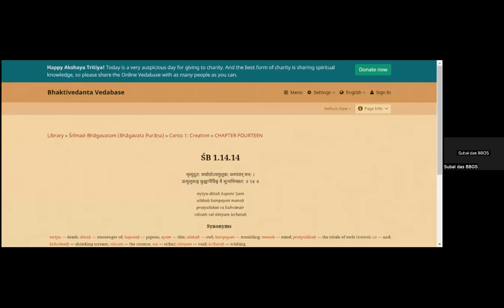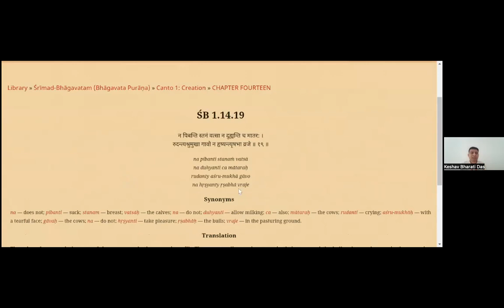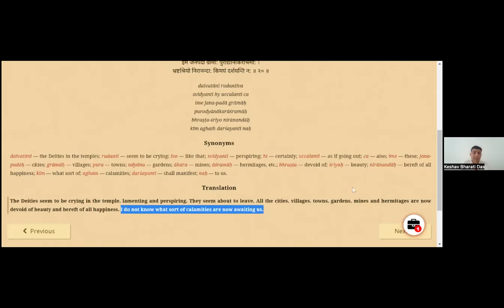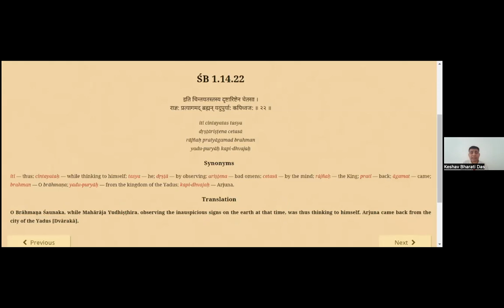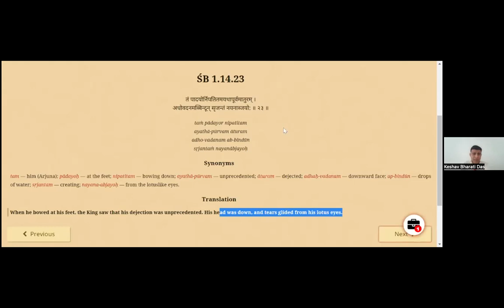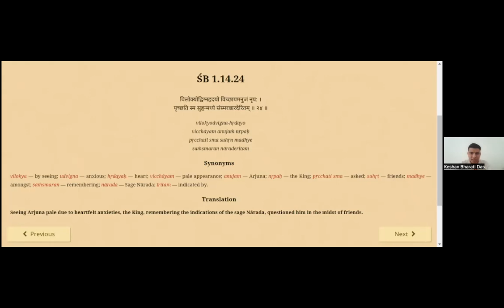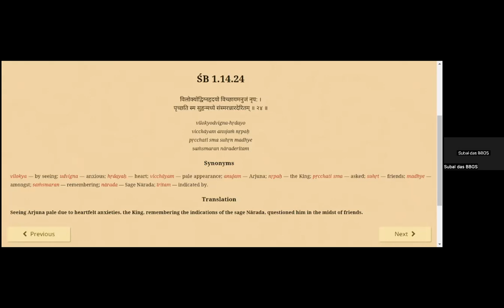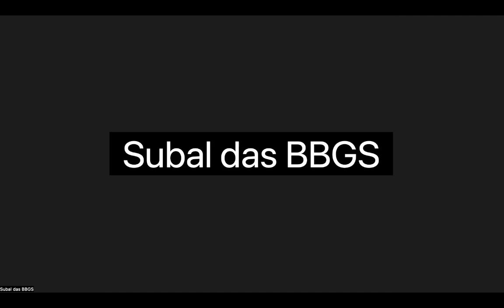Srimad Bhagavatam - Canto 1 Chapter 14 Verses 17 - 24 by Keshav Bharati das